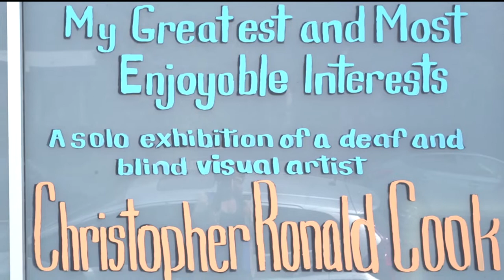Solo Exhibition for Chris Cook, a Deaf and Blind Artist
Christopher Cook, a man who has been deaf and blind since childhood, is a prolific visual artist. Drawing from a mixture of memory and imagination, Chris uses clay, papier mache, and found objects to recreate the visible world around him into something that can be touched and felt. He delights in representing everything from a tropical island luau scene to a sprawling table top cityscape.

"My Greatest and Most Enjoyable Interests" is Chris Cook’s first solo exhibition. Alongside his visual artwork, Chris presented personal essays and poetry, in print and in Braille. The exhibit was produced by Alexa Meade, Lilia George, Laura Peters, and David Shook.